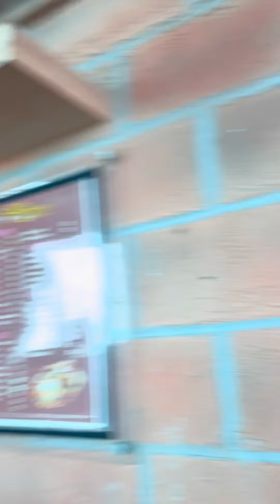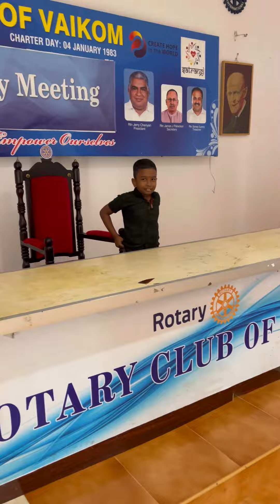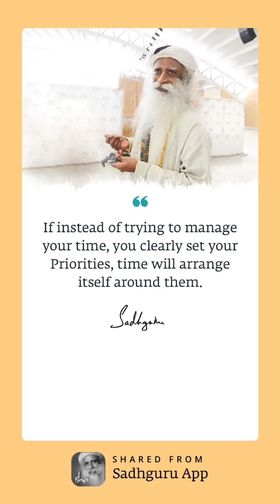DailyV Ep 208: Yoga session in Vaikom and Gemini circus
We conducted a free Yoga session in Vaikom district in Kerala and also went for Gemini circus